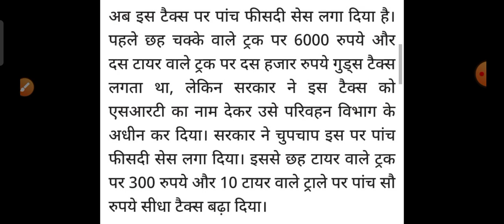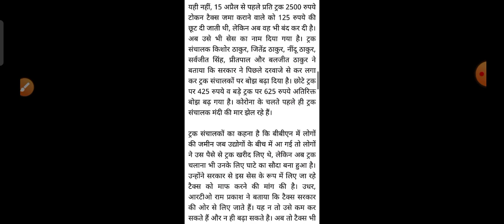महंगाई की मार एक और झटका Himachal Pradesh Big Breaking News